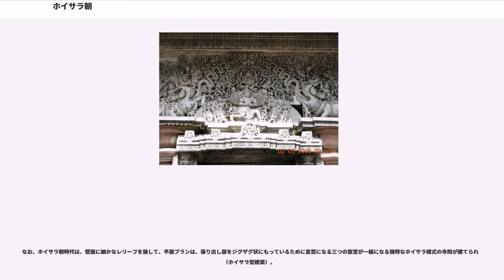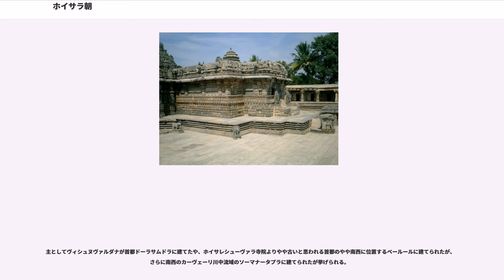ホイサラ朝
ホイサラ朝（ホイサラちょう、Hoysala dynasty）とは、11世紀後半から14世紀後半にかけて南インド、現カルナータカ州中南部のマイソール地方を中心に存在したヒンドゥー王朝（10世紀頃 - 1346年）。首都は、初期にベールール、のちにドーラサムドラ（、現在は）。

始祖とされるヌリパ・カーマはマイソール地方・西ガーツ山脈に住む山間部族の一首長であったと考えられている。11世紀に平野部に進出し、マイソール地方に侵入してきたチョーラ朝との戦闘では、西ガンガ朝と後期チャールキヤ朝を助け、後者の封臣（諸侯）となった。

ヌリパ・カーマの息子ヴィナヤーディティヤも後期チャールキヤ朝に仕え、カーヴェーリ川上流のマイソールの北西100kmのドーラサムドラを本拠として勢力を伸ばした。

ヴィナヤーディティヤの孫に当たるヴィシュヌヴァルダナのとき、強力な王であった後期チャールキヤ朝のヴィクラマーディティヤ6世が亡くなると、後期チャールキヤ朝の王位継承争いは激しくなって、ホイサラ家の力はますます強大となり、事実上の独立行動に出るようになった。その力はチョーラ朝からマイソールの東方のタラカードを奪い、チャールキヤ朝の地も併合を試みたほどだった。

また、ヴィシュヌヴァルダナは著名な宗教哲学者であったラーマーヌジャに師事してヴィシュヌ派に改宗し、首都にホイサレシューヴァラ寺院などを建設している。

ヴィシュヌヴァルダナの孫バッラーラ2世のとき、チャールキヤ朝は封臣のカラチュリ家に首都のカリヤーニを20数年間も占領されるような状況であった。

後期チャールキヤ朝のソーメーシュヴァラ4世はやっとのことで1183年、ヤーダヴァ朝の攻撃で弱まったカラチュリ家からカリヤーニを奪還して即位した。だが、まもなく自らもヤーダヴァ朝の攻撃をうけて南遷せざるを得なかった。バッラーラ2世はこれを機に、1189年に後期チャールキヤ朝のソーメーシュヴァラ4世を滅ぼした。

また、バッラーラ2世は勢いに乗るヤーダヴァ朝のビッラマ5世を破って撃退、ヤーダヴァ朝のカーヴェリ川上流域への南進を阻止し、ヤーダヴァ朝が奪ったチャールキヤ領の南半分を獲得した。ここに、後期チャールキヤ朝の版図は北西部はヤーダヴァ朝、南西部はホイサラ朝、東側は、東方の現アーンドラ・プラデーシュ州ワランガルを本拠とするカーカティーヤ朝によって分割された。

13世紀、チョーラ朝とパーンディヤ朝の抗争の激化に伴い、バッラーラ2世の息子ナラシンハ2世はチョーラ朝と同盟し、カーヴェーリ川下流域のタミル地方に進出するようになった。

13世紀中ごろ、ナラシンハ2世の息子ソーメーシュヴァラは次子のラーマナータとともに、チョーラ朝の中心地たるシュリーランガムに近いカーヴェーリ川下流北岸のカンナヌールを本拠として、侵入してくるパーンディヤ朝、カーカティーヤ朝と戦った。そのため、首都のドーラサムドラは長子のナラシンハ3世に任せきりになり、ホイサラ朝は二つの中心をもち、南北に2分されることとなった。このことは、のちの王位継承争いを引き起こすこととなった。

1264年のソーメーシュヴァラの死後、ナラシンハ3世とラーマナータは互いに反目したため、南北に分かれたドーラサムドラとカンナヌールとの争いが発生し、その間にヤーダヴァ朝やカーカティーヤ朝、パーンディヤ朝の攻撃もあった。だが、1300年前後に、ナラシンハ3世の息子バッラーラ3世がカンナヌールのヴィシュヴァナータを滅ぼし、南北に分かれた王国を再統一した。

しかし、当時の北インドでは強力なハルジー朝が興り、スルターンのアラー・ウッディーン・ハルジーは名将マリク・カーフールに南方遠征を行わせた。彼は1307年にヤーダヴァ朝の首都デーヴァギリを落とし、その後、1309年にカーフールはカーカティーヤ朝の首都ワランガルを落としたのち、1310年（1311年2月とも）にはホイサラ朝の首都ドーラサムドラも落とした。バッラーラ3世は和議を結び、莫大な財宝を際出しただけではなく、毎年の貢納にも応じた。

ホイサラ朝は1320年にハルジー朝が滅亡すると一時独立したものの、1323年にトゥグルク朝のウルグ・ハーンに遠征軍がやってくると、ワランガルとマドゥライを落とし、再服従させられた。

とはいえ、ホイサラ朝は屈従を強いられながらもかろうじて独立を保ち、一定の勢力を維持し続けた。1334年以降、トゥグルク朝に対して各地で起きた反乱に呼応したが、その過程で出来たヴィジャヤナガル王国とは敵対した...